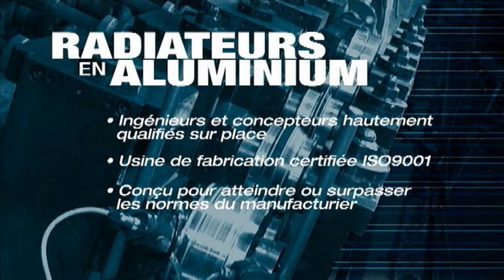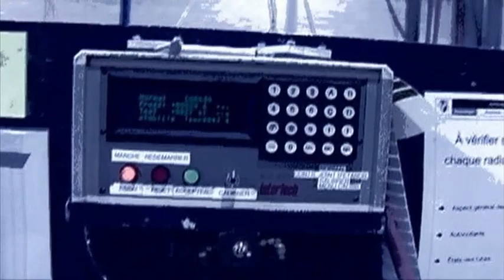Production des radiateurs en aluminium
Survol de la production des radiateurs en aluminium de Spectra Premium.